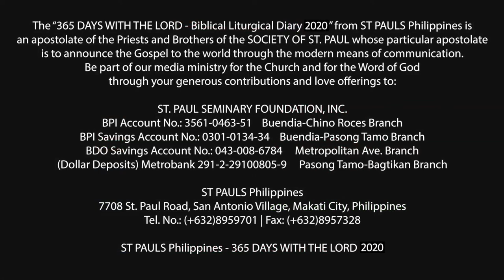365 DWTL | Wednesday of the Sixth Week in Ordinary Time | February 19, 2020